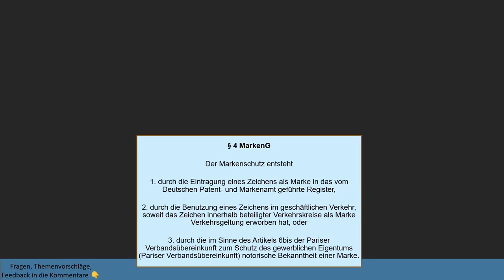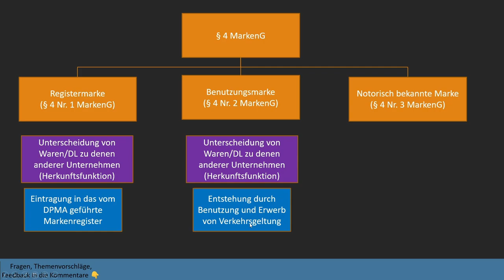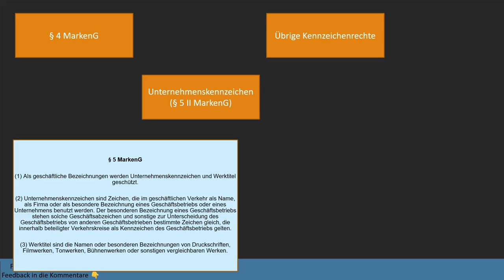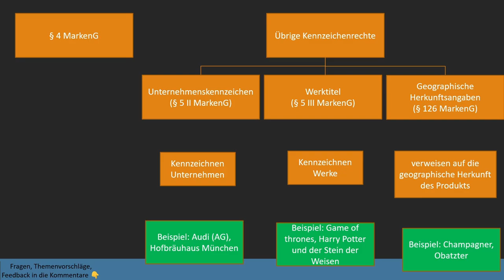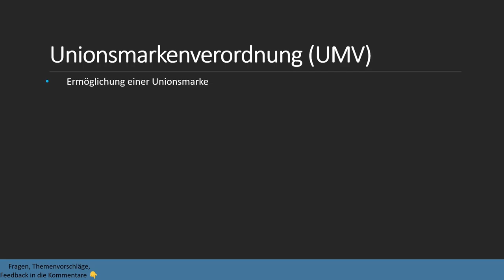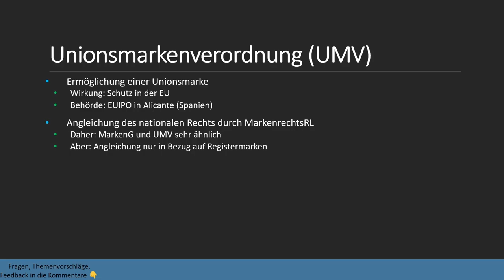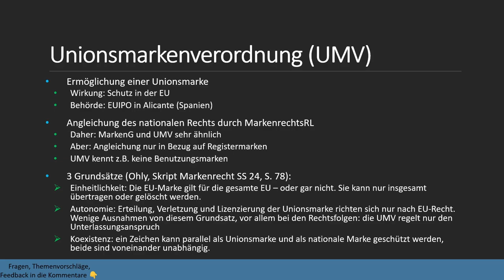Kennzeichenrechte im Überblick I Markenrecht 2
Wir schauen und überblicksartig und anhand von Beispielen die Kennzeichenrechte im MarkenG an. Also das Unternehmenskennzeichen, der Werktitel, die Registermarke, die Benutzungsmarke und die geographische Herkunftsangabe.

Timestamps:
0:00 Intro
0:04 Übersicht Marken (§ 4 MarkenG)
2:46 Weitere Kennzeichnungsrechte
4:09 Unionsmarkenverordnung